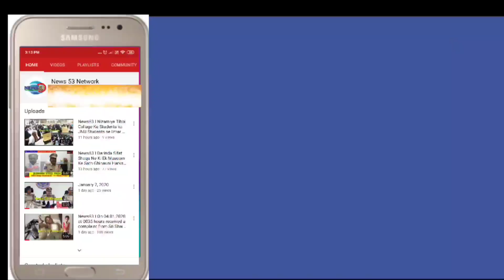News53|. Rajendranagar police have arrested four people, including a butcher's father, for selling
Rangareddy District Rajendranagar ..

 Rajendranagar police have arrested four people, including a butcher's father, for selling his two-month-old son to others on the 15th of this month. According to Rajendranagar CI Kanakayya, Syed Haider Ali and Shahna Begum were married in MM Pahadi under Rajendranagar police station. Haider Ali took Babu out of the house on the 15th of this month to sell his two-month-old son to others due to financial problems in the house and Abdul Riaz and Shahid Begum acted as intermediaries to sell it to Hazira Begum Reshma Begum for Rs 3 lakh 80 lakh. Rajendranagar police, who registered a case against Babu's mother Shahana Begum, arrested five people along with Rs 2 lakh and Rs 40,000 in cash and remanded them in custody. CI Kanakayya specially congratulated Shamshabad Zone SOT and Sub-Inspector Sridhar Reddy for playing a leading role in solving the case.